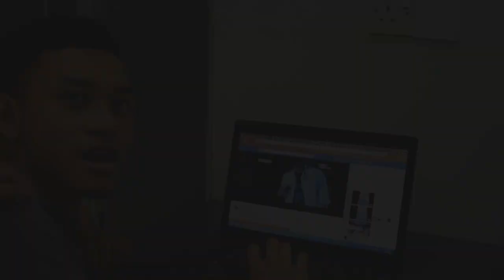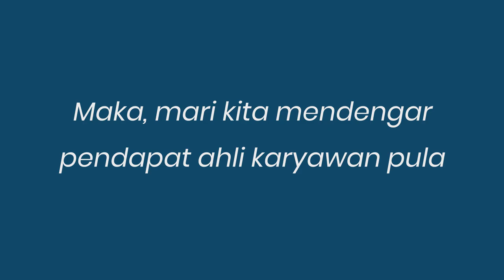Malaysian Art & Law: KL Gangster 2 Piracy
Video Assignment For Malaysian Art & Law.
Faculty Film, Theatre and Animation (FiTA), UiTM.

KL Gangster 2 Piracy
1 - Akif Najmi Bin Satar 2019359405
2 - Muhd Haziq bin Ruslan 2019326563
3 - Muhammad Hazwan bin Abdul Razak 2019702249
4 - Ku Amiry Zuhair Bin Ku Shaperi 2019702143
5 - Ahmad Syauqi Azahari bin Zaharudin 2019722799
6 - Muhammad Aizat bin Mohamad Fadzil 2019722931
7 - Aeliff Aeman Bin Md Arif 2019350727
8 - Muhammad Syazwan Hafizi Bin Zainal 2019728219